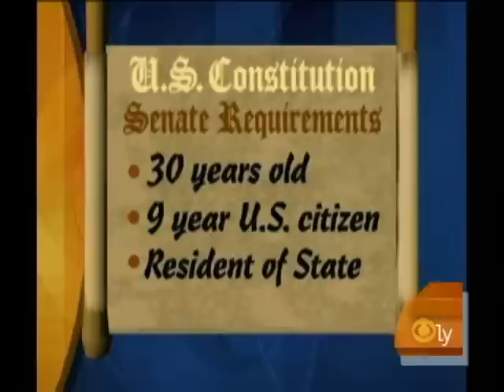Clinton: Kennedy Is Qualified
Hillary Clinton tells supporters Caroline Kennedy is qualified for New York State's senate seat, but campaign fundraising may be the quality Democrats are looking for, reports Bill Plante.